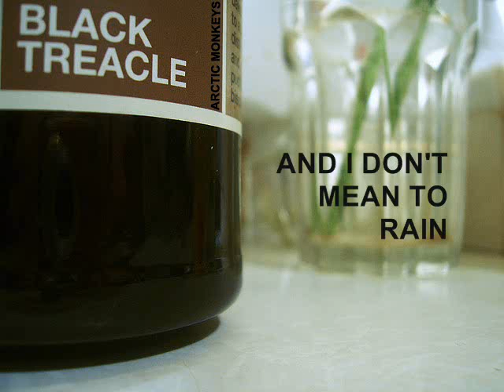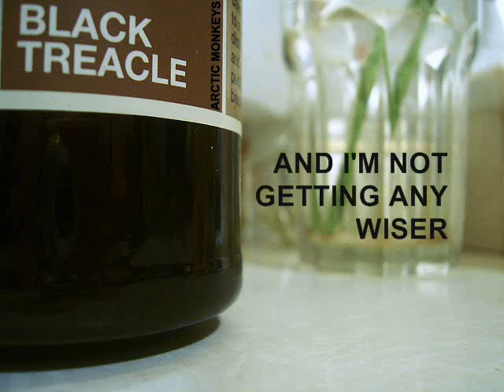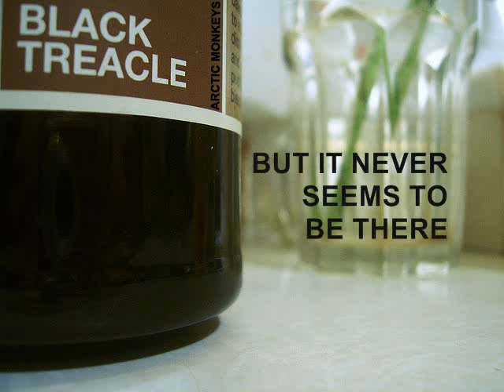ARCTIC MONKEYS - SUCK IT AND SEE - BLACK TREACLE LYRICS - HQ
From the album Suck It And See.  Like and Favorite :)

Wow! 20k views and counting! THANKS! :D